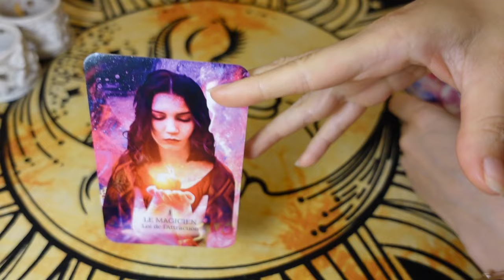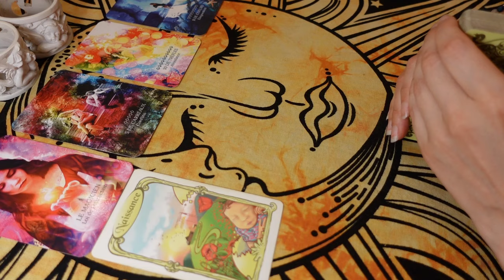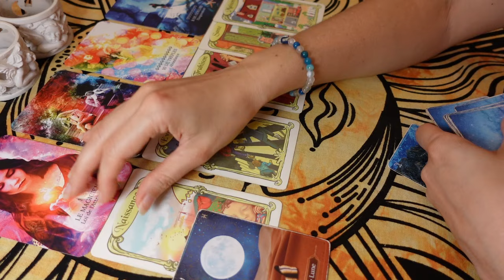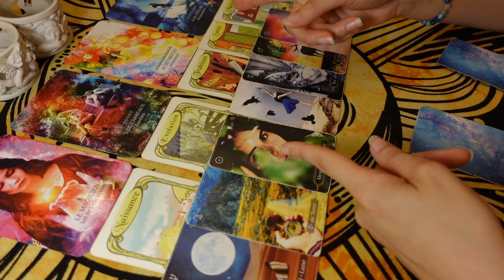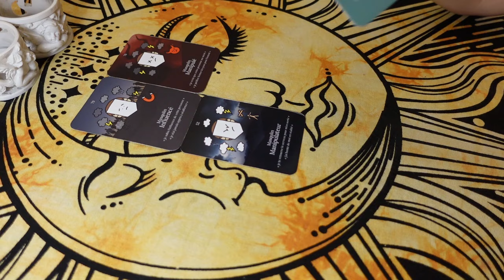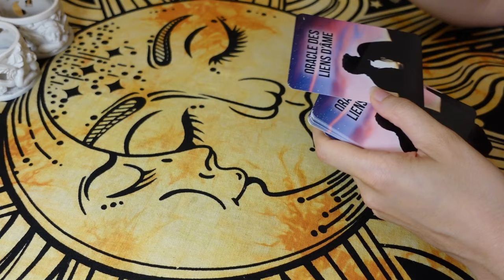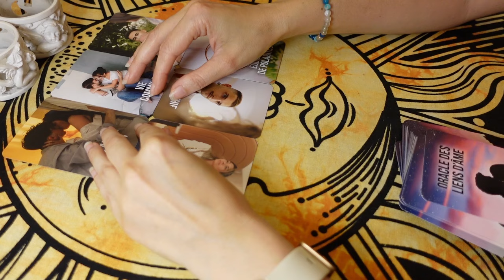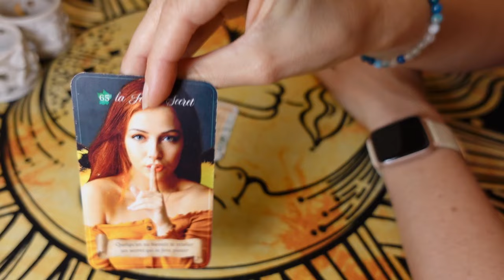♍️VIERGE 🧙‍♀️📩 Vous Attirez une Vérité ! Chacun dans son Ego, l'Autre Comprend ! 🎭👁 AOÛT SENTIMENTAL